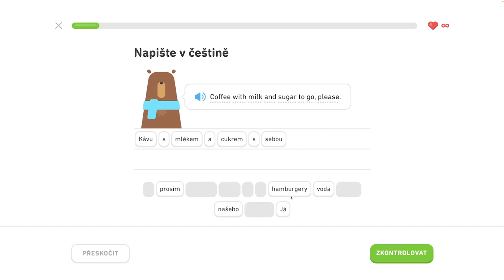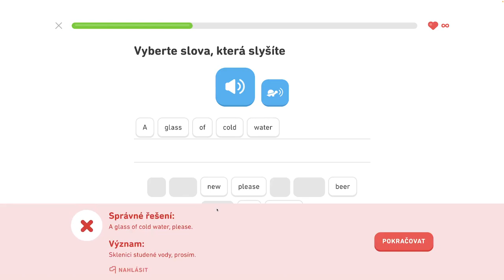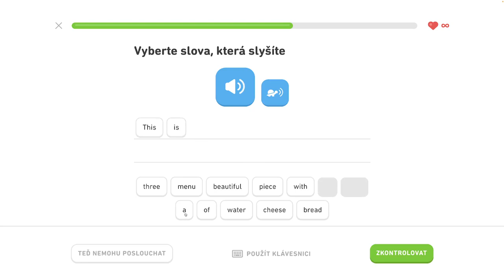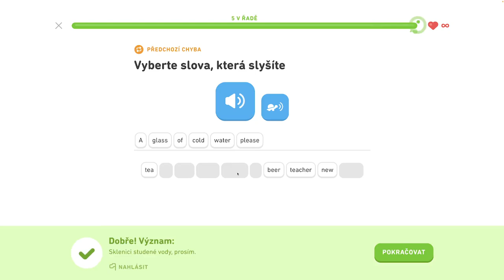🇺🇸 S1, J4 - Objednajte si v reštaurácii 6/6 - Popište svoje koníčky, objednajte si v reštaurácii